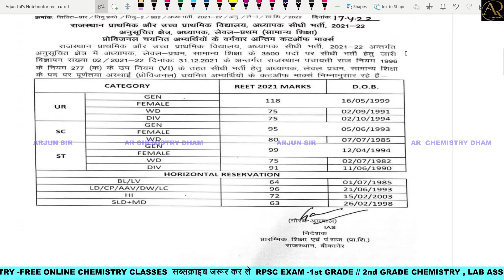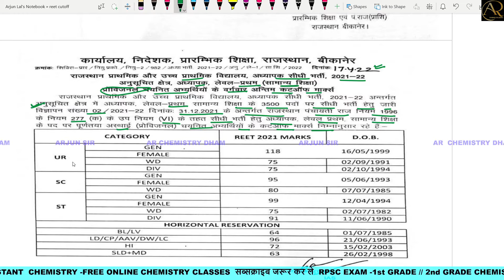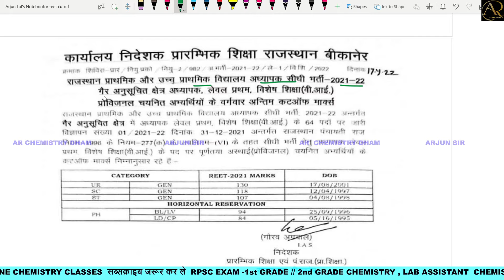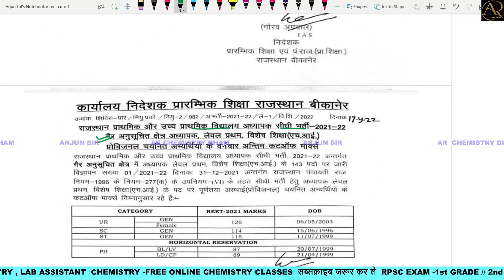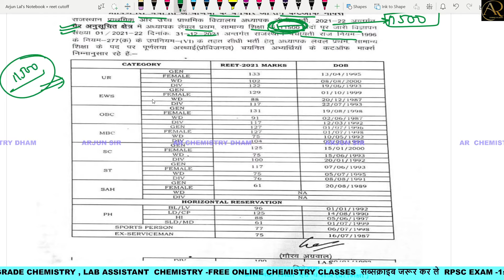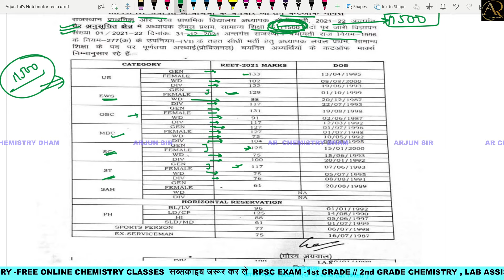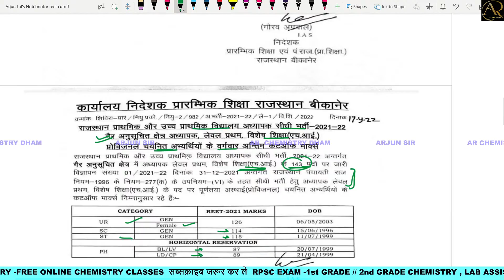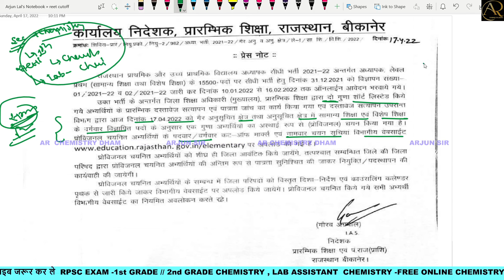REET Level 1 Cut off 2021 | REET Final Cut off 2021 Level 1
REET की CUTOFF जारी कर दी गयी ह  आज डी 17\04\2022 को
इतनी रही है Reet Level 1 Cut off 2021 / reet level 1 final cutoff